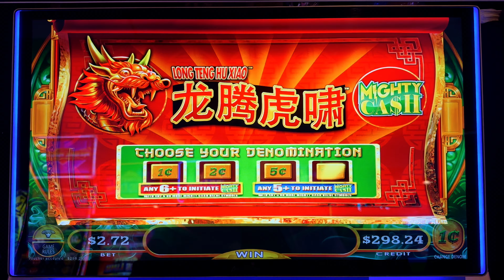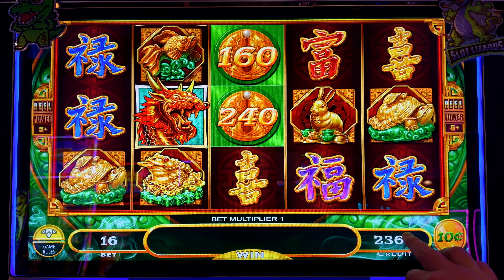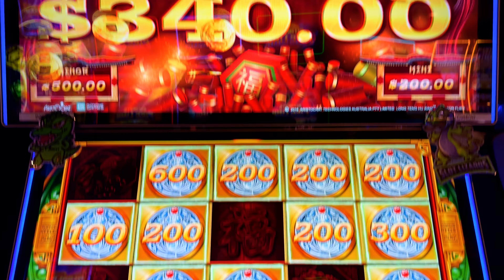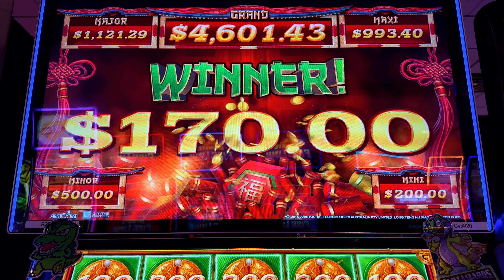DON'T STOP BELIEVING!!! CRAZY WIN WHEN YOU LEAST EXPECT IT! Mighty Cash Dragon Flies Slot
You hit a crazy win when you least expect it! Don't stop believing when you play Mighty Cash Dragon Flies Slot! We had so many bonuses it was just insane in this action packed session! We want to have the most fun we can have!!! Yeah Buddy!

Any Package Mail to:
10040 W Cheyenne Ave Ste 160